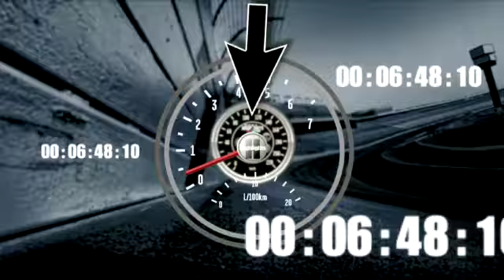2012 Fingers Lakes 355K at the Glen - Tony Stewart Crash